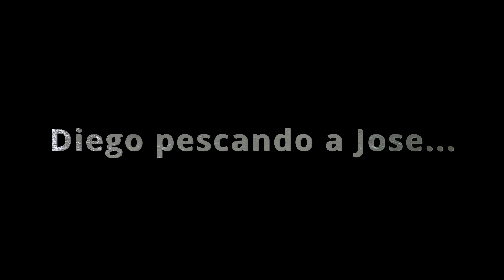Jornada de pesca tras los Siluros del Ebro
Otra jornada mas esta vez que compartíamos con José y Diego, en la que tuvimos que engañarlos practicamente al clonk ya que a lance no querían.